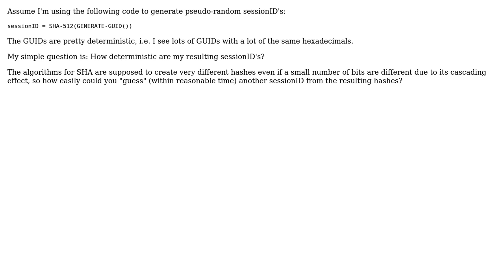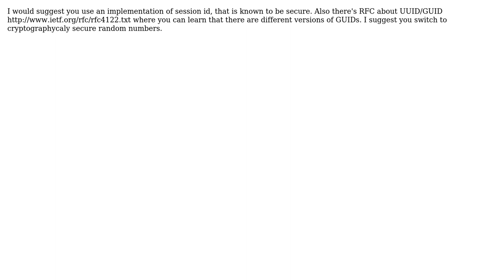Software Engineering: How deterministic are SessionIDs from SHA'd GUIDs? (2 Solutions!!)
Software Engineering: How deterministic are SessionIDs from SHA'd GUIDs?

With thanks & praise to God, and with thanks to the many people who have made this project possible! | Content (except music & images) licensed under CC BY-SA | Music | Images & others | With thanks to user mirabilos user Michael Kruglos user Davio and the Stack Exchange Network Trademarks are property of their respective owners. You are responsible for your own actions.